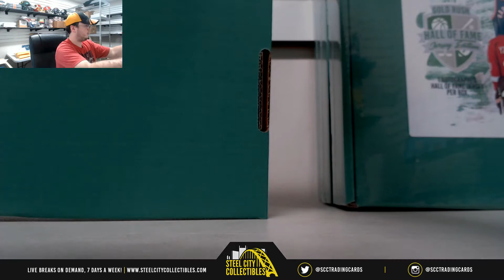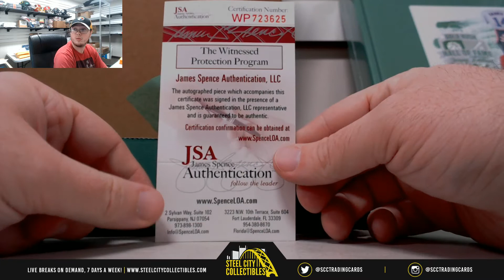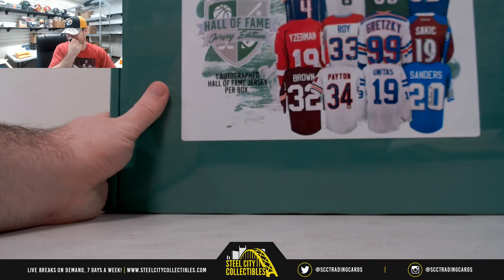2018 Gold Rush Autographed HOF Jersey Ed. Box x4 Live Break - William